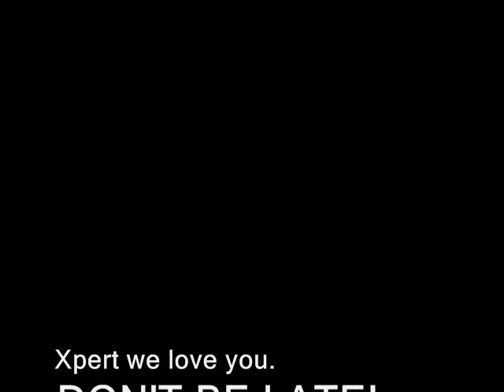Atomix Loses; Valiantly...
This clip is just a small clip of what happened in the large community war on 3/21/09. The community war was the atomix community Vs. the {Os} clan. Both the community and the clan put up a great fight, but in almost every game {Os} won. I think atomix won one on hourglass; I could be wrong though. This is definitely a great reminder to the community that practices will be held for the next community war. There is no doubt that the {Os} clan has incredible team work; much like many of the few great clans in the past. The original clip will be completed soon; hopefully.